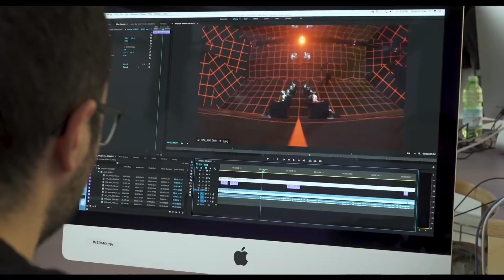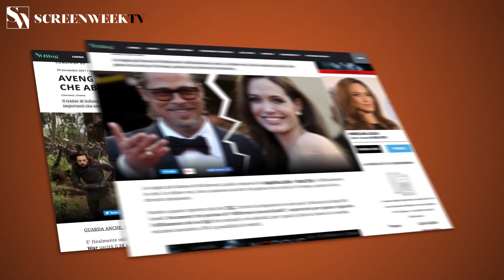I VFX di Ride - Backstage